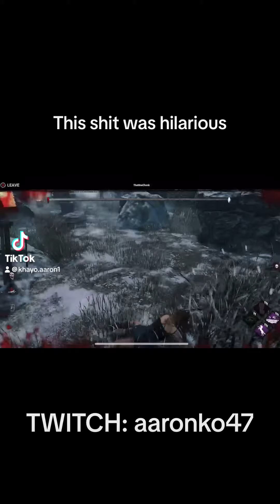THIS WAS THE MOST FUNNIEST DEAD BY DAYLIGHT GAME I HAVE PLAYED 🤣!